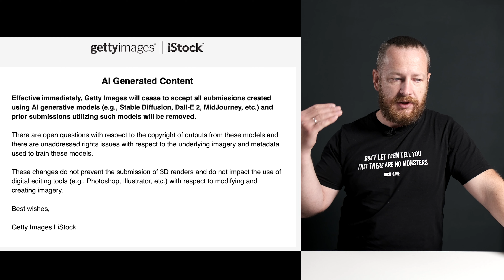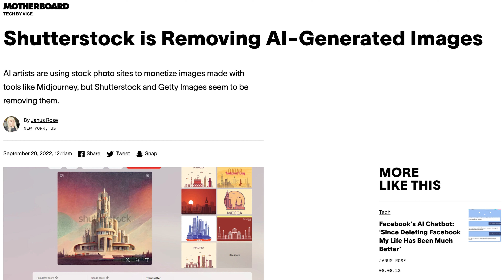AI text-to-image ēras noriets. Fotobankas pasaka skaidru Nē AI mākslai. Kas tālāk?